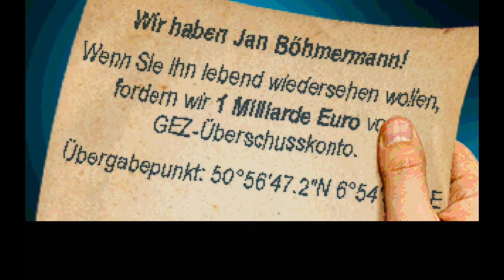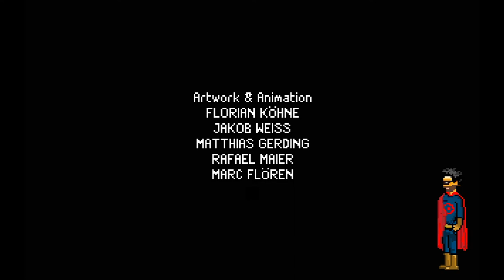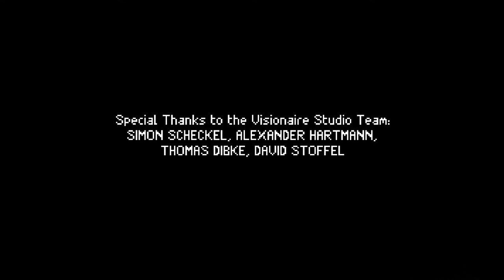Lets Play Neo Magazin Royale - The Game | E2 | Empty Space | Aikanarion